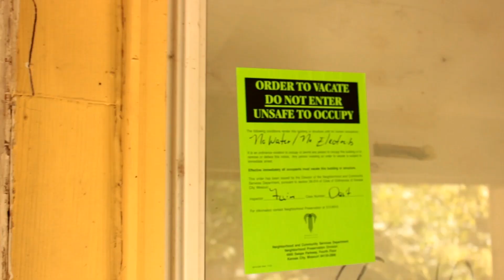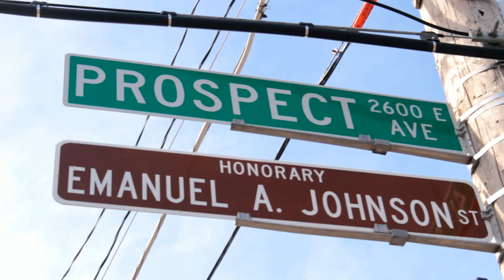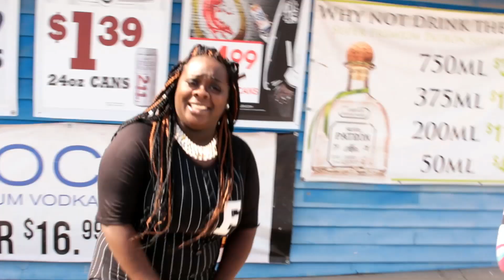Miss Kush Hott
Ivy League Films Miss Kush Hott
directed by Maine Street